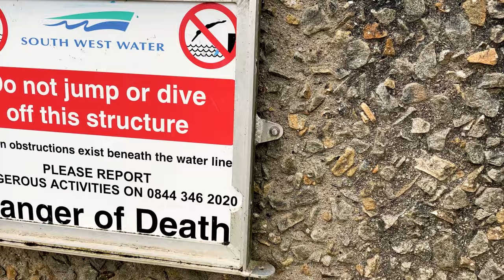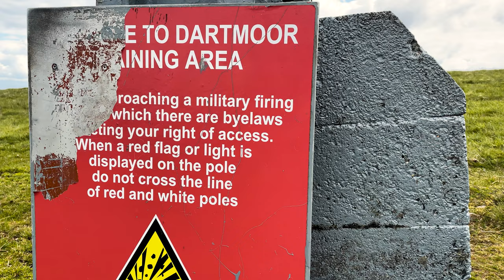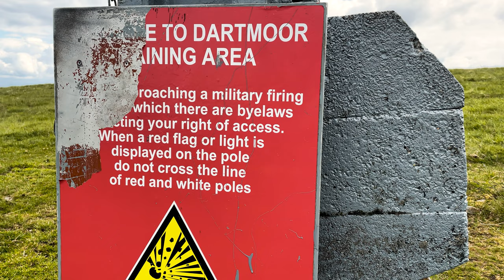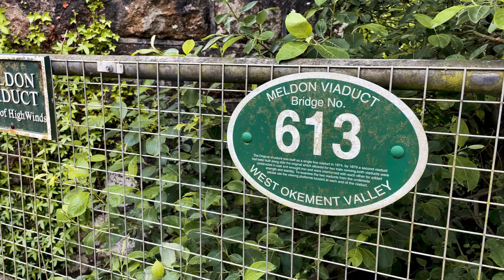A hike to Meldon Reservoir and quarry in Devon England- cinematic vlog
For this trip we went on a family hiking trip to the beautiful Meldon Reservoir in Devon on Dartmoor. This family vlog didn't go as planned at all sadly but was nice to get out to see the amazing views across the moors.